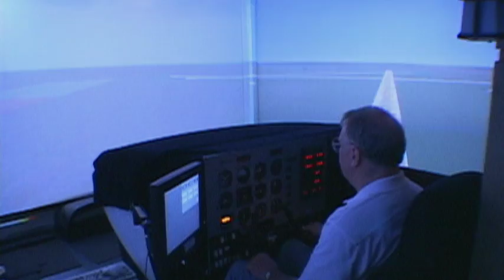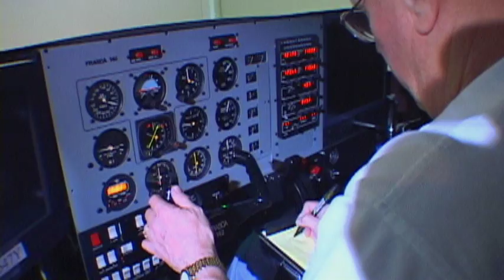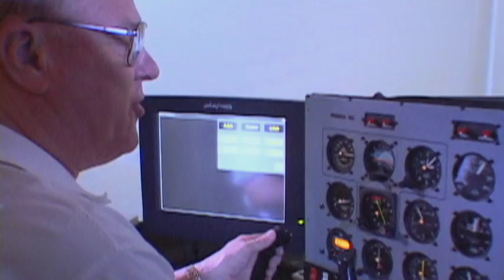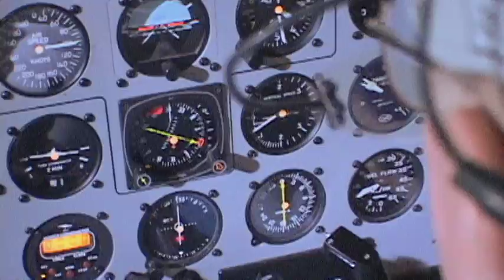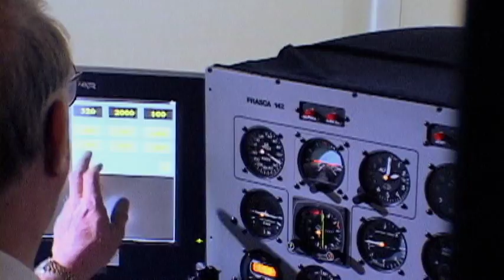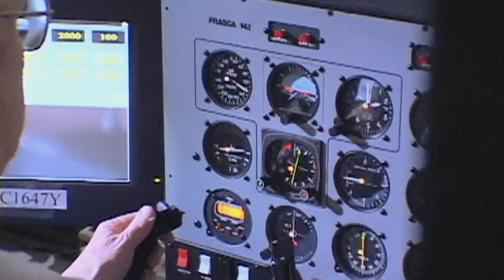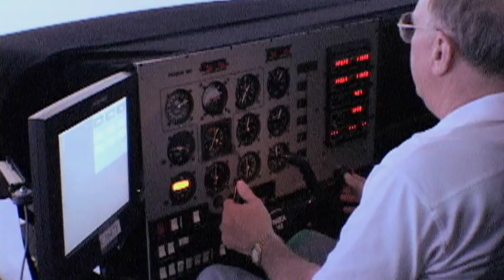Aging Pilots (featuring Prof. Daniel Morrow)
While it's clear that we all slow down mentally and physically as we age, Professor Daniel Morrow is looking into ways to help aging pilots perform just as well as their younger counterparts.  Dr. Morrow uses a flight simulator and eye tracking equipment to put older pilots through their paces in the hopes of developing strategies and tools to help pilots maintain their flying skills as they age. Morrow is an associate professor at the University of Illinois Institute of Aviation and a faculty member in the Beckman Institute's Human Perception and Performance group.

Originally aired on PBS station WILL-TV's "Prairie Fire" program.